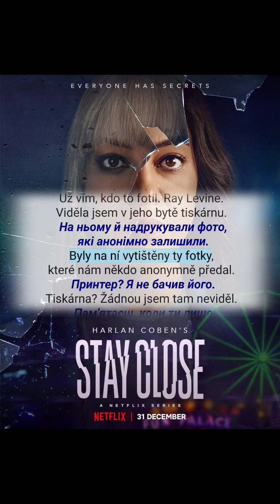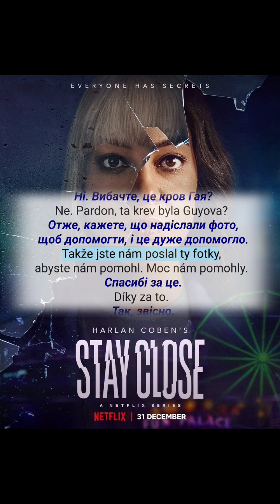вивчити чеську мову 🇺🇦 | Learn Czech For Ukrainian Speakers Through Movies Stay Close S01E04